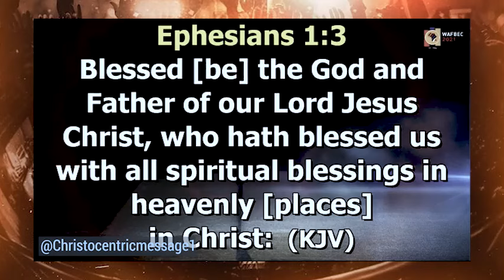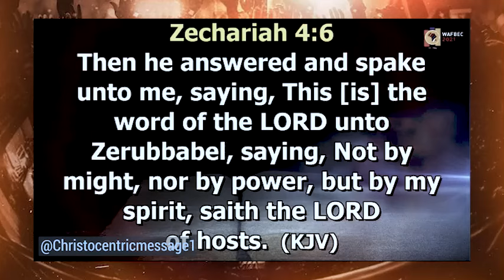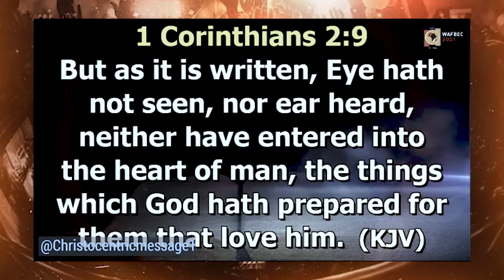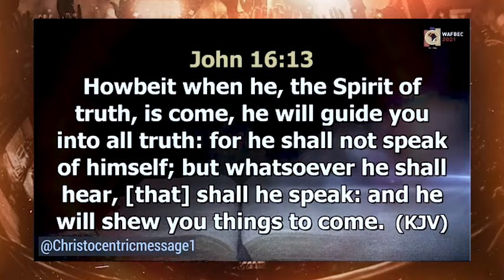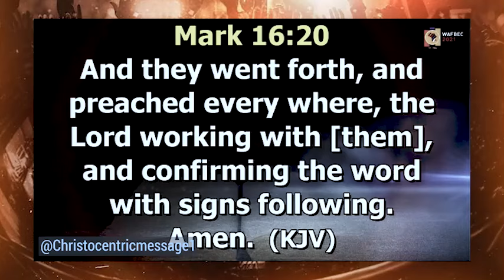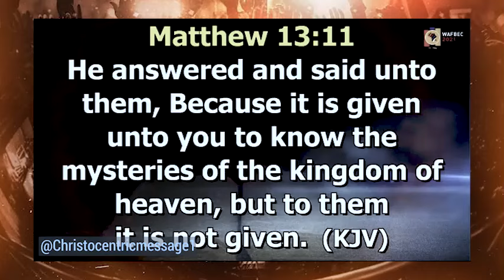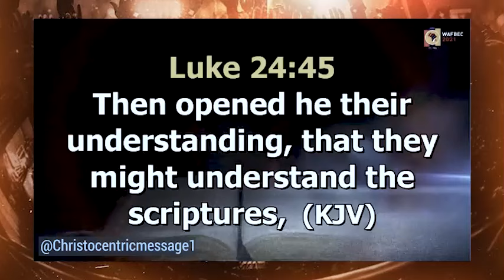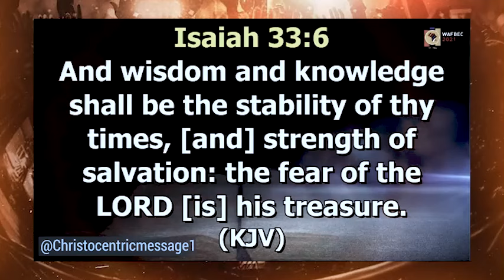THE HELP OF THE HOLY SPIRIT - Apostle Joshua Selman